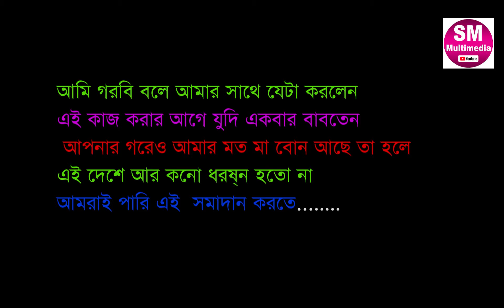কাজের মেয়ে ধর্ষণ | Kajer Meye Dhorshon | New Bangla Short Film 2020--Comet Media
Short Film :  Kajer Meye Dhorshon
Comet Media  Presents
 A film By  : Taskin Ahmed Yousuf
DOP : Monirol
Color & Editor : Monir Hosen Raju
Scipt : Taskin Ahmed Yousuf
Artist : Sara Akter-Taskin Ahmed Yousuf
Story : Taskin Ahmed Yousuf
Manager : SK Agun
 Label : M Multimedia
Produced By : Comet Mediia--SM Multimedia